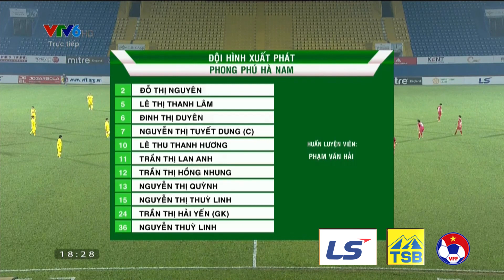Highlights | TP. HCM I – PP Hà Nam | Huỳnh Như và đồng đội bất bại lên ngôi vô địch | VFF Channel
VFF Channel | Highlights | TP. HCM I – PP Hà Nam | Huỳnh Như và đồng đội bất bại lên ngôi vô địch

Đánh bại Phong phú Hà Nam ở lượt trận cuối cùng, TP. HCM I đã chính thức bảo vệ thành công ngôi vương với chiến tích bất bại tại giải bóng đá nữ VĐQG - Cúp Thái Sơn Bắc 2020.